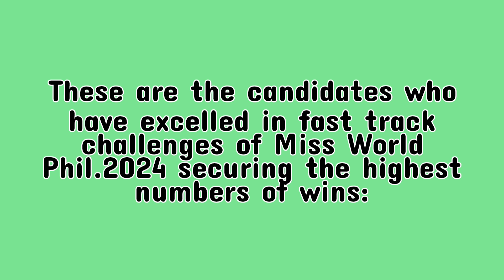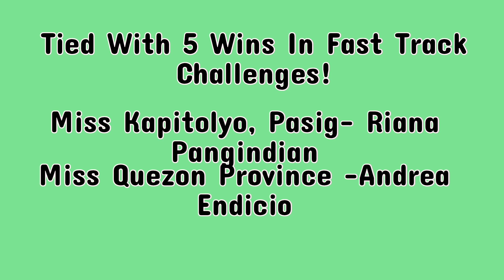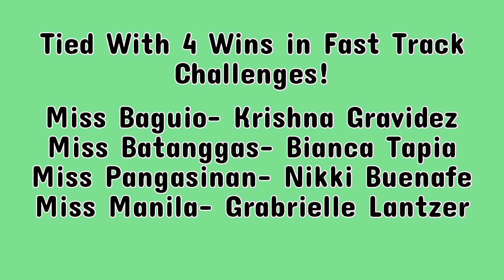Miss World Philippines 2024 Leading Candidates of Fast Track Challenge 2024!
Hi, guys! Maraming salamat po sa patuloy ninyong pagsuporta sa akin channel. Sana'y d kayo magsasawa.. and for today's update ay tungkol po sa mga candidates ng Miss World Phil.2024 na nag lead sa fast track challenge. They secured the highest number of wins: tied with 7 wins are Malaybalay, Bukidnon- Dolly Cruz & from Cavite- Ms. Dia Mate; with 6 wins- Tarlac Province- Ms. Jasmine Omay; with 5 wins is Kapitolyo Pasig- Ms. Riana Pangindian & Quezon Province - Ms. Andrea Endicio. And tied with 4 wins are from Baguio- Ms. Krishna Gravidez, From Batangas- Ms Bianca Tapia, Pangasinan- Ms Nikki Buenafe and Manila- Ms Grabrielle Lantzer.